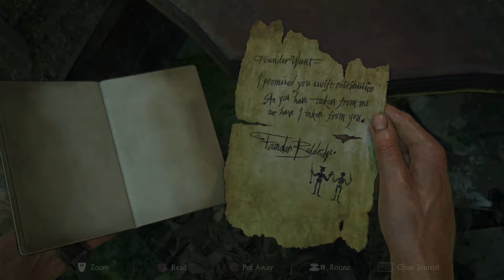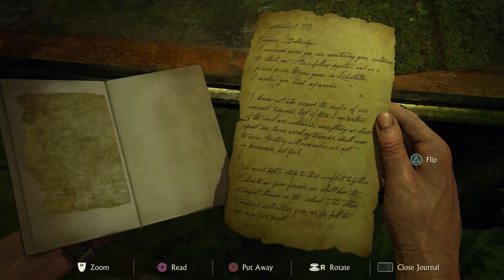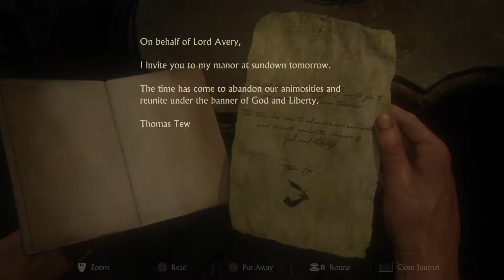BOUT TO GET BUSY!! Uncharted 4 Gameplay Part 18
What’s going on guys? This is the 1987Gamer here, and this is the Uncharted 4 series!! It's been a couple of months since we've started our Road to Uncharted 4 series and now we are finally here.

I post new videos on Mondays, Wednesdays, and Fridays.